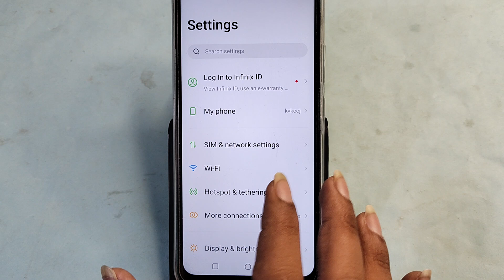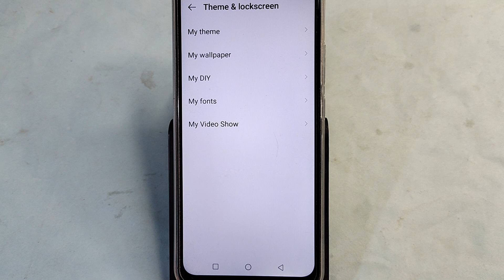Itel S24 me Qr code kaise nikale, how to show Qr code